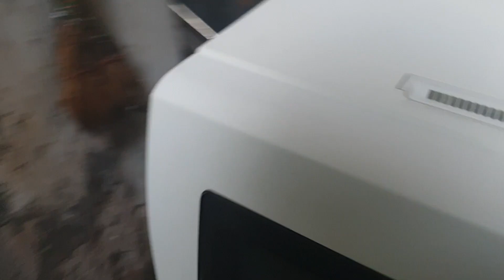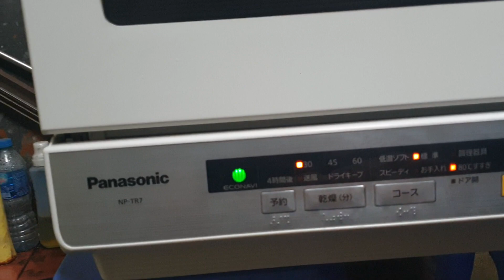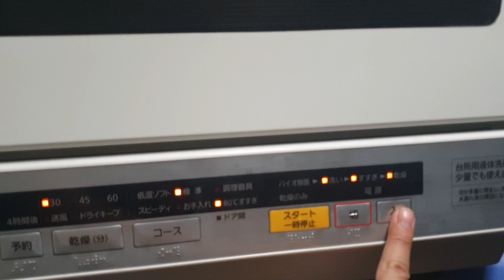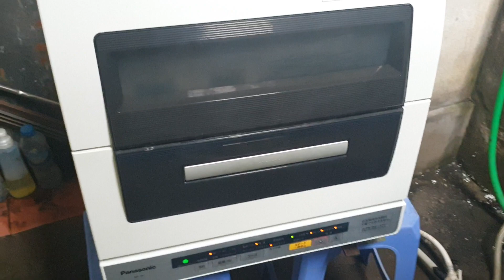0989897559- Máy rửa bát panasonic NP-TR7 nội thất đẹp như mới ạ...22/09/2021